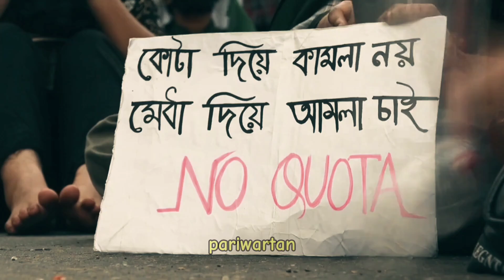Bob weeder - Pariwartan (prod by markmywordsbeats)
Protesters have been demanding abolition of 30 percent quota for the 1971 liberation war veterans. Court ruling says 93 percent of jobs should be on merit allowing only 5 percent reservation for relatives of freedom fighters and 2 percent for members of ethnic minorities and transgender and disabled people